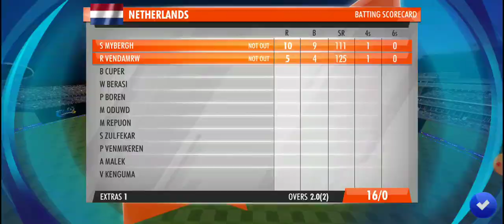India vs Netherland best match ever 👌😍🔥